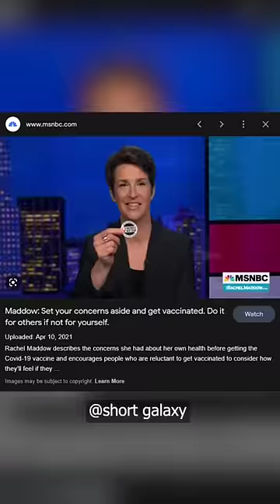russell brand crushed John Heilman on bill maher show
English comedian Russell Brand tore into MSNBC national affairs analyst John Heilemann on a recent episode of Real Time with Bill Maher after Heilemann dismissed Brand’s suggestion that it is disingenuous to claim that the biases exhibited on MSNBC are any different than the biases exhibited on Fox News.